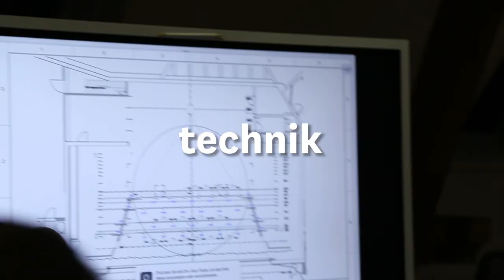absolventenball 2022 der DHBW Ravensburg & Friedrichshafen - Kick Off Trailer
Der absolventenball der DHBW Ravensburg und Friedrichshafen geht in die nächste Runde.